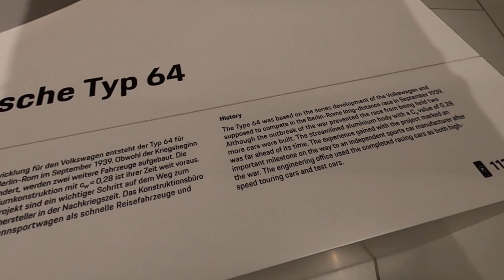The Porsche Typ 64: A Rare and Valuable Piece of Automotive History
The Porsche Typ 64, also known as the "Berlin-Rome Car," was a unique prototype racing car developed by Ferdinand Porsche in 1939. It was designed as a high-performance sports car for long-distance races, including a planned race from Berlin to Rome that never took place due to the outbreak of World War II.

The Typ 64 was based on the Volkswagen Beetle platform and featured a lightweight aluminum body that was aerodynamically optimized for high speed. It was powered by a modified version of the Beetle's air-cooled four-cylinder engine that produced up to 50 horsepower, which was quite impressive for its time.

Only three examples of the Typ 64 were ever built, with the first two used for racing and the third serving as a road-going prototype. The car's unique design and advanced engineering made it a significant precursor to the Porsche 356 and the later Porsche 911, which became iconic sports cars in their own right.

Today, the surviving examples of the Typ 64 are highly prized collector's items, with one example selling for over $70 million at auction in 2019, making it one of the most valuable cars ever sold.